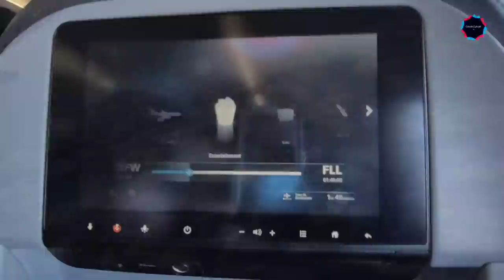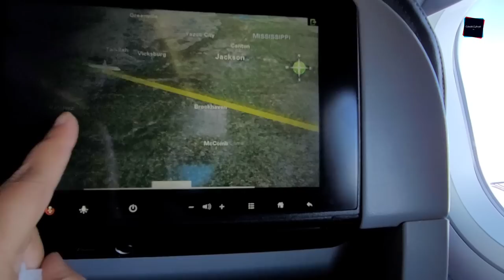DFW to FLL||Travel vlog ||Dallas Fort Worth International Airport ||Fort Lauderdale Airport.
share your world with Colorful Lifestyle USA